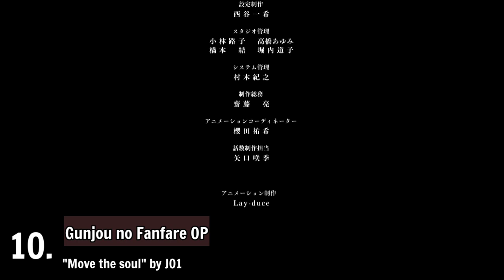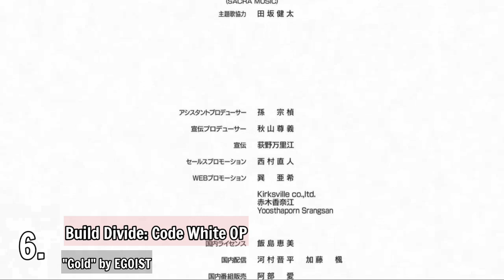My Top Anime Openings of Spring 2022 (v1)